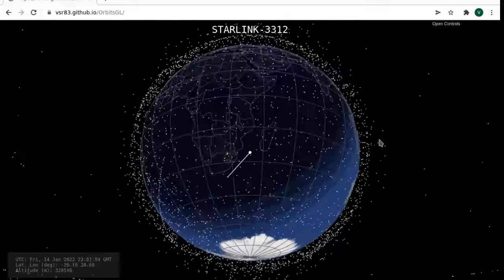Visualization of the orbit of STARLINK-3312 together with all active satellites.